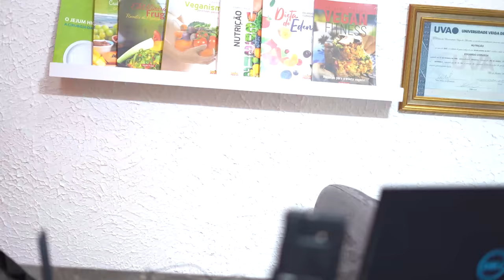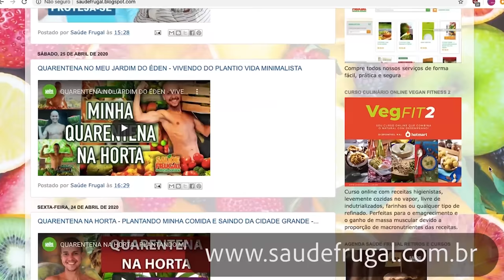DIETA IDEAL PARA JEJUM INTERMITENTE E EMAGRECIMENTO - LIVE DRA. SAMARA DIAS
Jejum, jejum intermitente, emaGrecimento, dieta e emaGrecimento sao topicos extremamente na "moda".  Muitos nao compreendem o que realmente sao, e o porque dar ateçao a esses parâmetros de saúde. O Dr. Eduardo Corassa, nutricionista clínico conversou com a Dra. Samara Dias, nutricionista clínica também, em uma live pelo instaGram sobre tais tópicos polemicos como o jejum, jejum intermitente, dieta dietal, crudivorismo e emaGrecimento. Quer aprender mais sobre, jejum, dieta e emaGrecimento? Entao nao perca!

Quer ajudar o Saúde Frugal, comece comentando abaixo, compartilhando o vídeo e dando um like. Isso faz o vídeo ser mais indicado a você e a outras pessoas, para que elas cheguem a estas informações! Quer ajudar mais ainda? Adquira um de nossos serviços ou doe mensalmente a taxa que você quiser através do site apoia-se, ou doe cem reais pelo pagseguro. Com mais ajuda, produzimos mais e melhores vídeos para vocês.

Serviços:
* CURSO ON LINE - CULINÁRIA NATURAL  🍩🍇🍉🌿
Veg Fitness 2 - Receitas para emagrecimento e atletas

Gostou do vídeo? Não se esqueça de compartilhar e dar um ❤ like, assim podendo ajudar mais pessoas a acessarem estas informações.

- LOJA VIRTUAL PAR ACOMPRA DOS SERVIÇOS

Parceria desidratador e juicer FRUGALELETRO. Compre pelo site com nosso cupom SAUDEFRUGAL